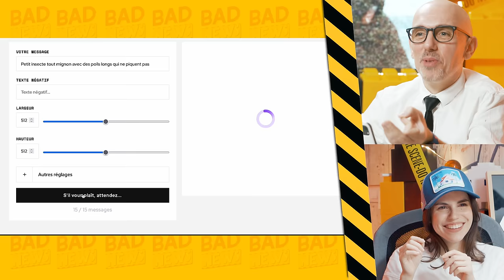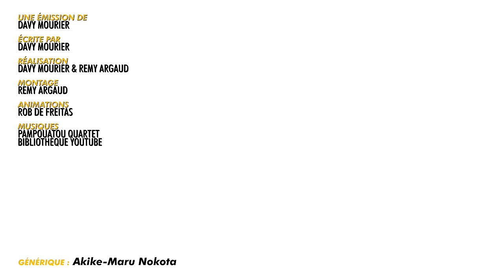INSExTTAPE ft @bakaboo_ - BADNEWS #282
Dédicaces :

1 et 2 juin - Amiens